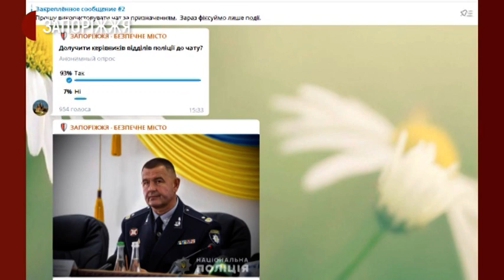Телеграм-чат про комунальні проблеми Запоріжжя | Новини | 21.01.2021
Перші підсумки роботи чату «Запоріжжя – безпечне місто» в Телеграм-каналі підбили учасники проєкту. В чаті запоріжці повідомляють, зокрема, про проблеми в житлово-комунальному господарстві міста, з якими стикнулися, розповів журналістам Суспільного ініціатор проєкту «Запоріжжя – безпечне місто» Дмитро Карташов.